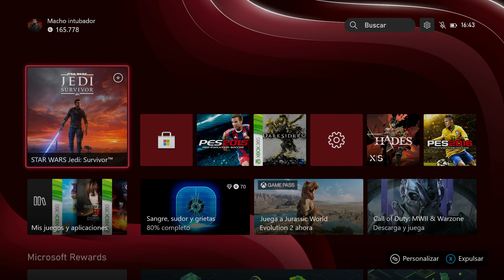Star wars jedi survivor, series X, new game plus 19, brujula en Koboh, 2ª pelea contra Dagan Gera